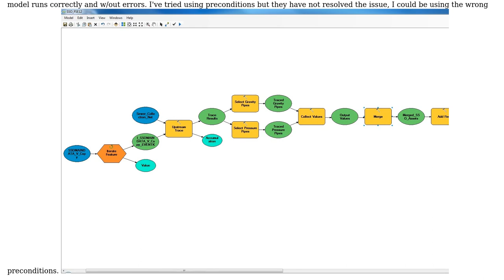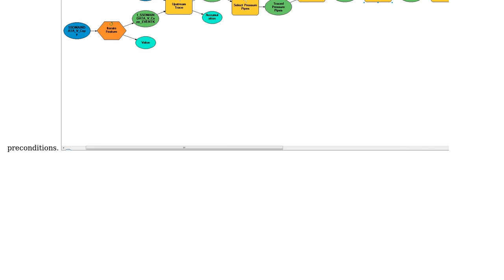GIS: How to hold/collect values in an iterated modelbuilder?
With thanks & praise to God, and with thanks to the many people who have made this project possible! | Content (except music & images) licensed under CC BY-SA | Music | Images & others | With thanks to user Steve user PolyGeo user Hornbydd and the Stack Exchange Network Trademarks are property of their respective owners. You are responsible for your own actions.